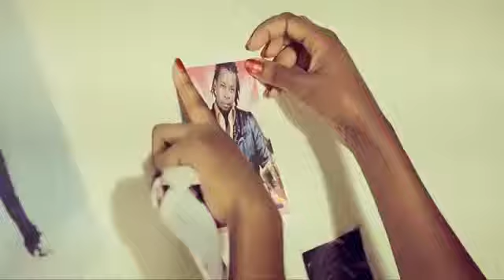Buloolo Eighton Sente New Ugandan music 2013 HD DjDinTV - YouTube